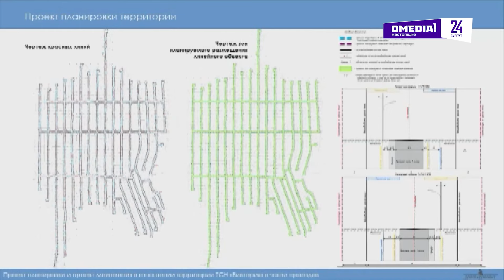Дороги "Виктории" - правда ли, что кооператив-банкрот могут сравнять с землей?